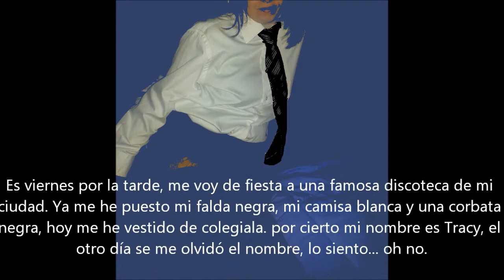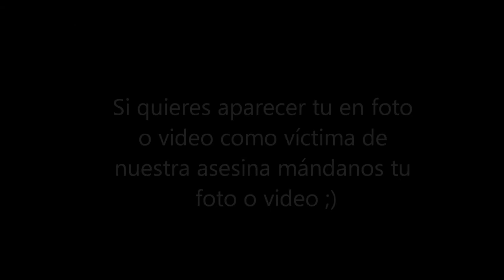historia de una asesina 2